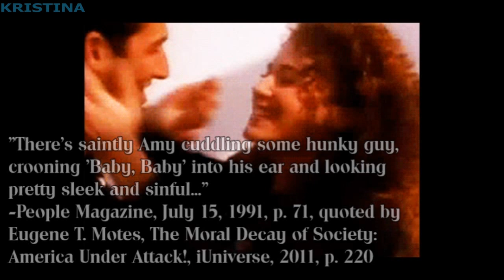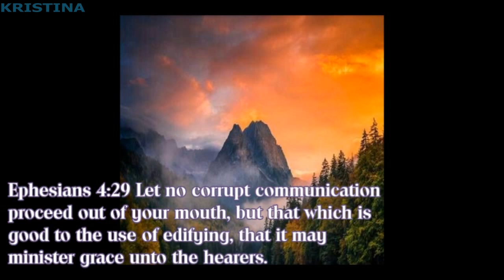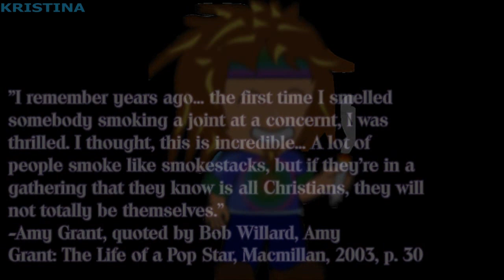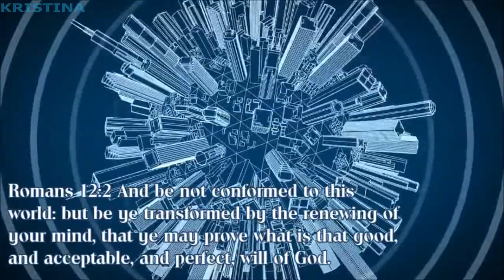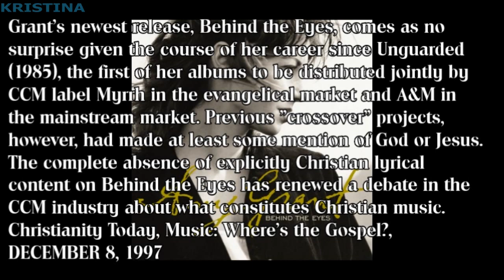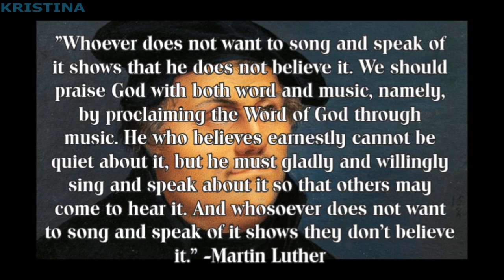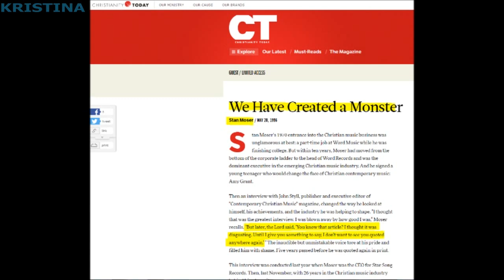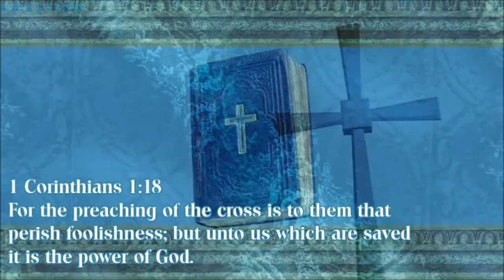Amy Grant - Queen of Counterfeit Christian Music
S*x, drugs and rock & roll, literally. This broadcast by OPBC Sound The Battle Cry goes over the CCM artist Amy Grant, revealing things that you probably never knew. Christian Music or Counterfeit Christian Music?

It's unjust for you to assume that I accept all of the ideas of one man or  Pastor. I follow the GodHead & the KJV Word; The Lord is my Shepherd. I'm not a preacher nor am I a teacher. It's important to get teachings & sermons by a Pastor who leads a local Bible-believing assembly w/ Jesus being the Head of the Church; a man who's lead by the the Holy Spirit to teach & preach the Word, our Sword, and shepherd a flock.

The views expressed in this video are solely the views of the creator of this video teaching & not to reflect on the copyrighted material directly. This video is under fair use of law b/c of it using the third party content in a way that will not affect its market or sales. Also ''Company'' has absolutely no involvement w/ any of the content on this video or channel. IODA § 107. Limitations on exclusive rights: Fair use Notwithstanding the provisions of sections 106 & 106A, the fair use of a copyrighted work, including such use by reproduction in copies or phonorecords or by any other means specified by that section, for purposes such as criticism, comment, news reporting, teaching (including multiple copies for classroom use), scholarship, or research, is not an infringement of copyright. In determining whether the use made of a work in any particular case is a fair use the factors to be considered shall include — (1) the purpose & character of the use, including whether such use is of a commercial nature or is for nonprofit educational purposes; (2) the nature of the copyrighted work; (3) the amount & substantiality of the portion used in relation to the copyrighted work as a whole; and (4) the effect of the use upon the potential market for or value of the copyrighted work.